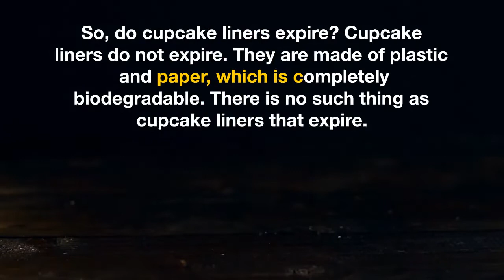Do Cupcake Liners Expire? Superb 8 Facts About This Baking Tool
Are you a fan of baking? Do you love to serve and eat cupcakes? Cupcake liners are the perfect thing for you! Ever if you ask to yourself, do cupcake liners expire? These lovable round treats are easy to make and require just a few ingredients.